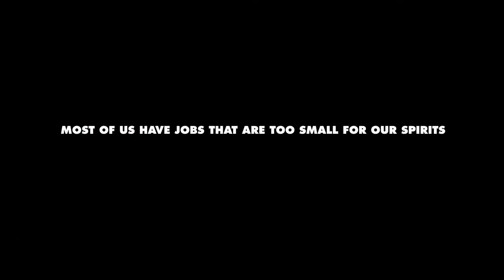Oddaja Majevka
Projektna naloga pri predmetu "Projektno delo v video produkciji", 2. letnik IAM, avtor: Rok Hace